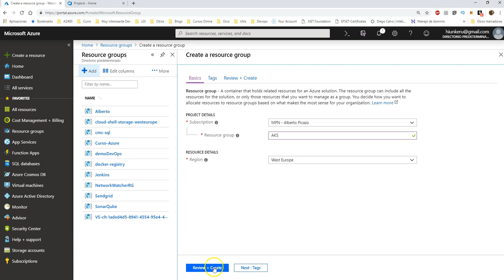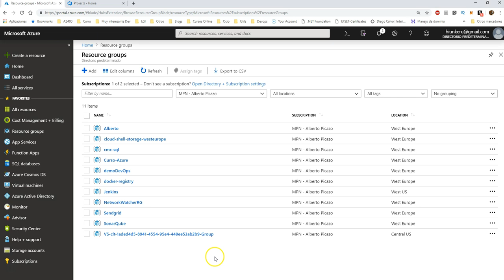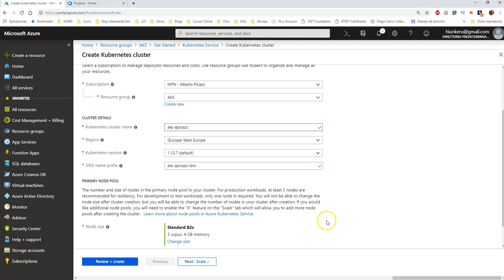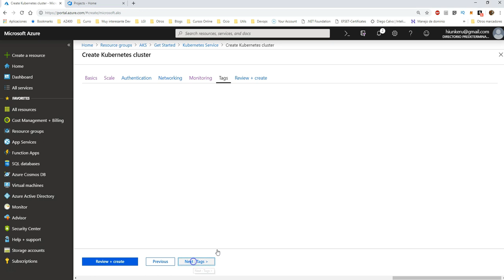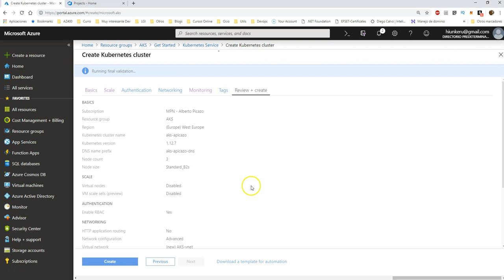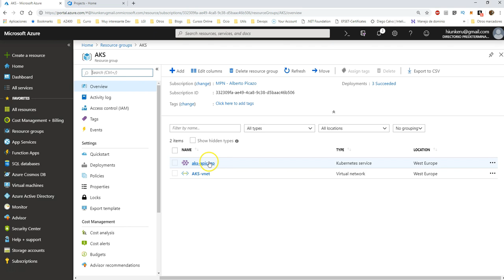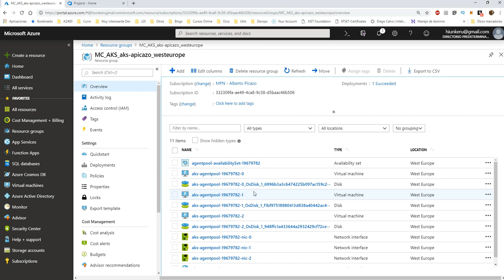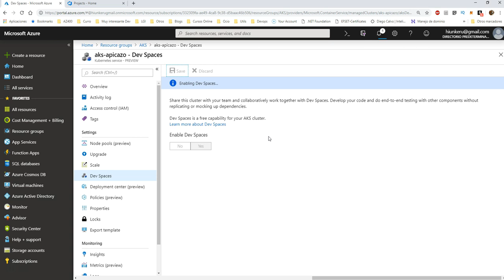Como crear un AKS (Azure Kunernetes Service)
En este vídeo vamos a ver como crear un Azure Kubernetes Service , paso a paso.